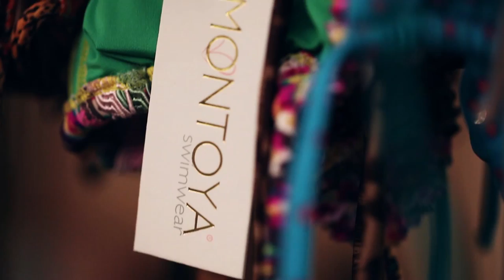Liliana Montoya swim BACKSTAGE Funkshion Fashion Week Miami 2012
All the action behind the camera by Jason Bassett